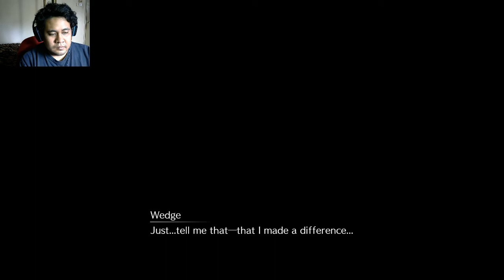Final Fantasy 7 Remake : Ending ( Zack ) - Walkthrough Gameplay Letsplay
Final Fantasy VII Remake is a 2020 action role-playing game developed and published by Square Enix. It is the first in a planned series of games remaking the 1997 PlayStation game Final Fantasy VII. Set in the dystopian cyberpunk metropolis of Midgar, it puts players in the role of a mercenary named Cloud Strife.